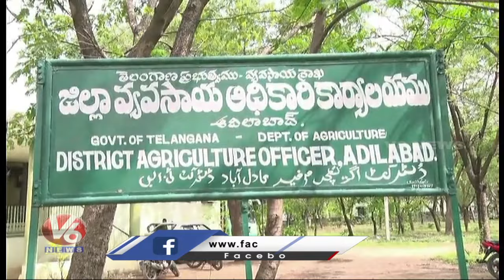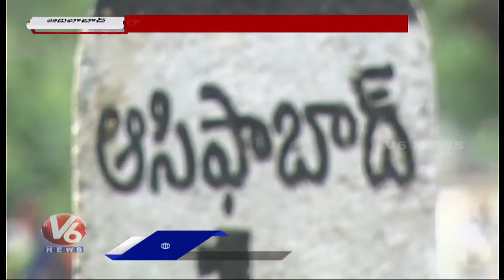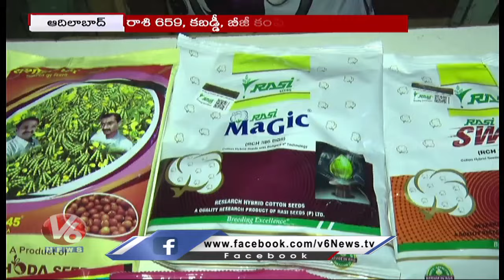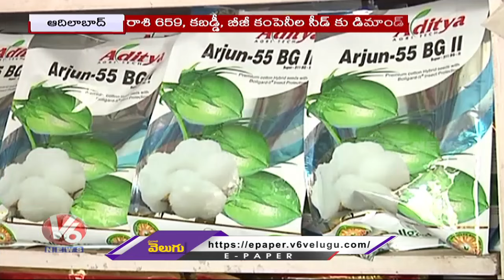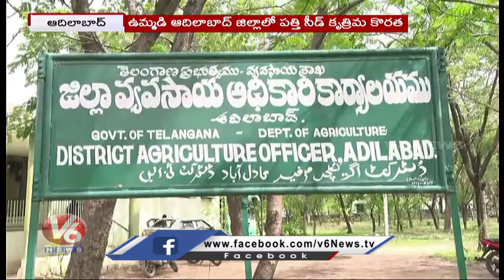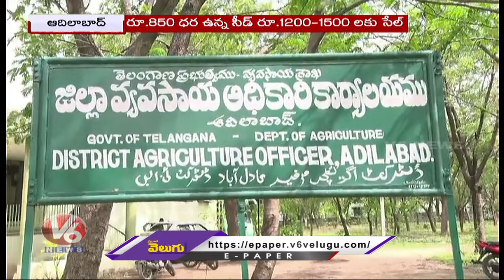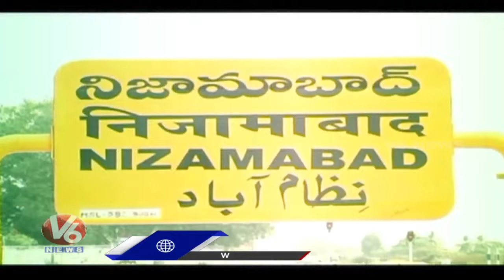Major Parties-Warangal MP Seat | MLA Vivek About Crops | AP Election-Khammam Betting |V6 Telanganam